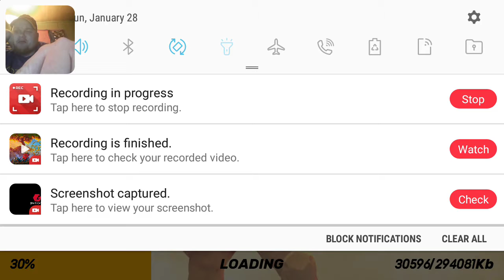Guns of boom episode 0 got to love slow loading screens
Got to love slow loading screens